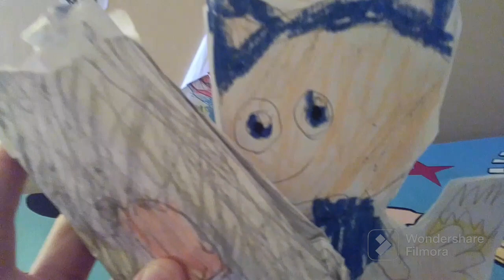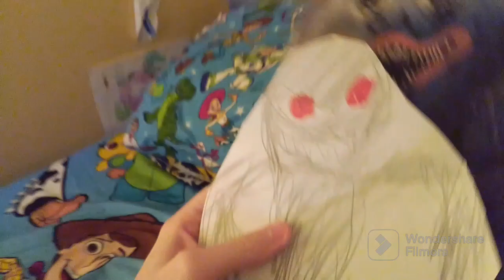June 9, 2023